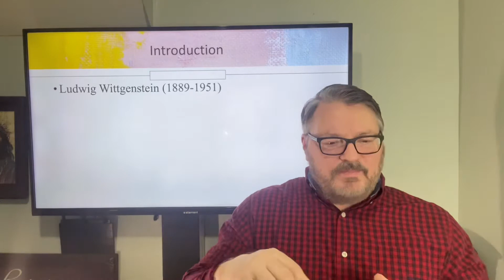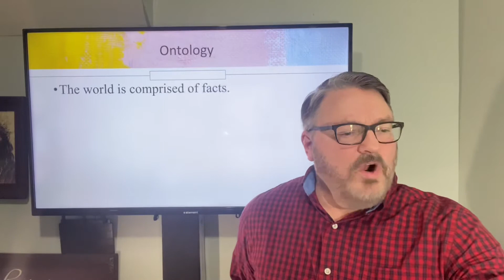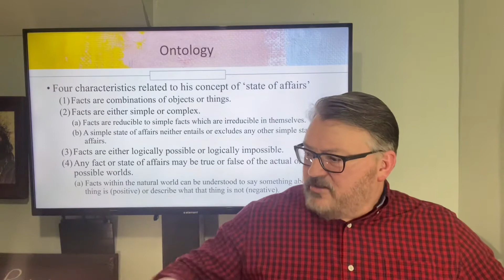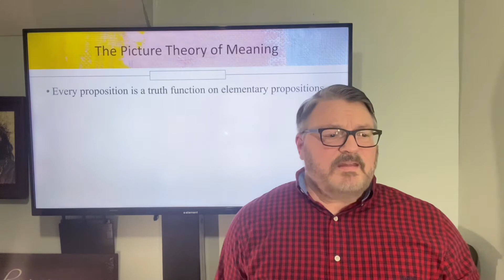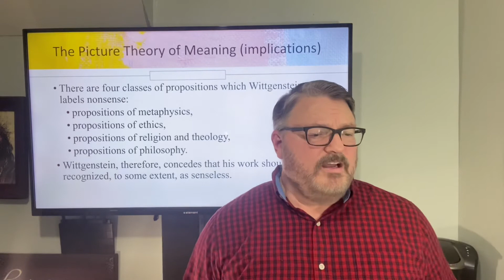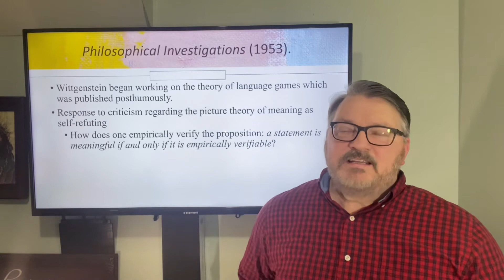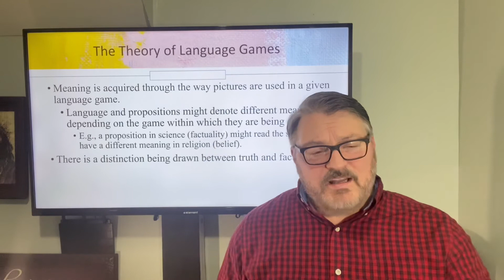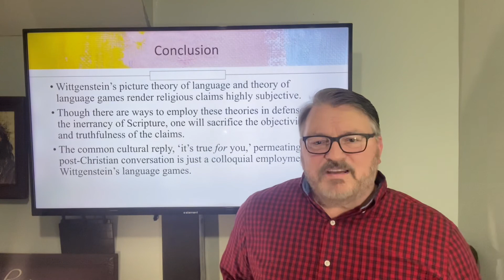Ludwig Wittgenstein and Biblical Interpretation